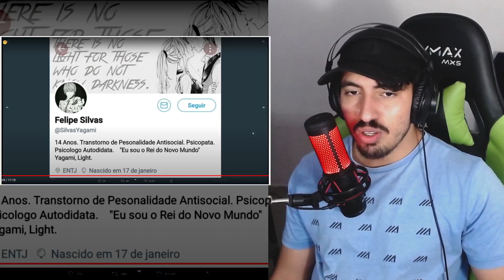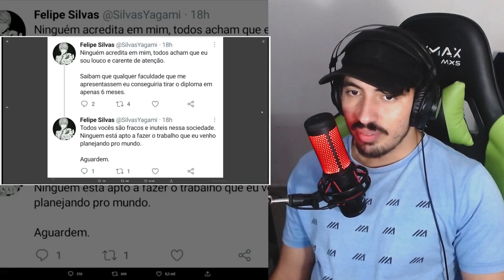ISSO FOI CRINGE 🙃 - MIGS | Leozin React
Canal de cortes: @leozindois2684